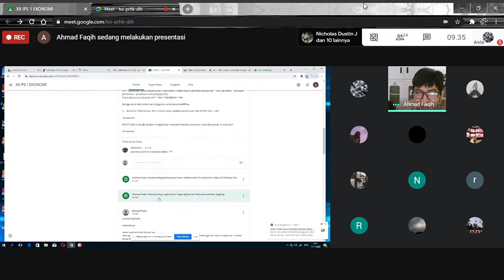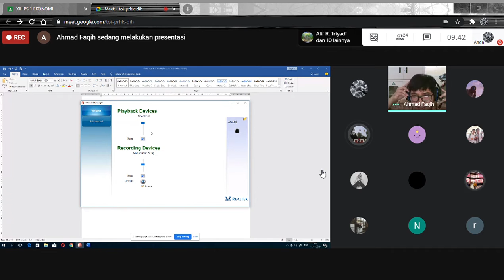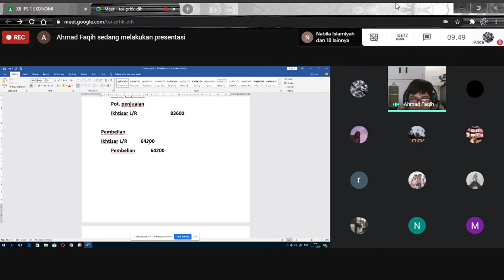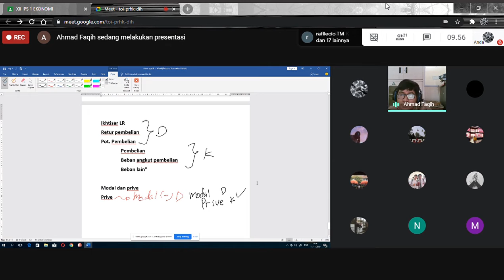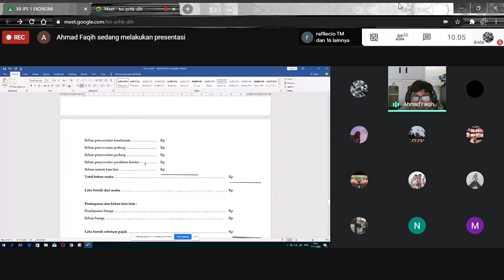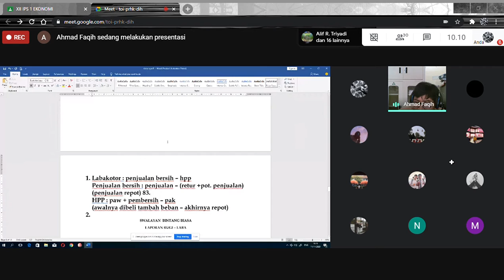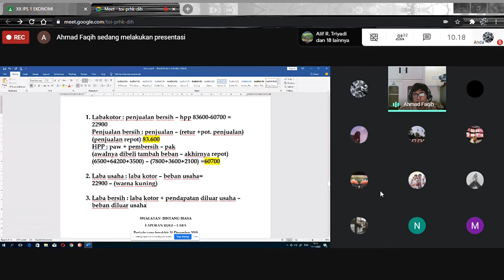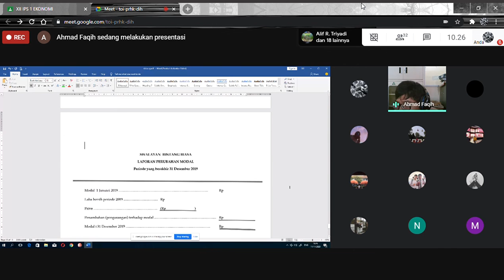Ekonomi | Jurnal Penutup dan Laporan Keuangan